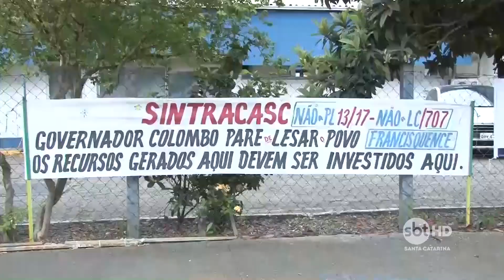Grave no porto de São Francisco do Sul